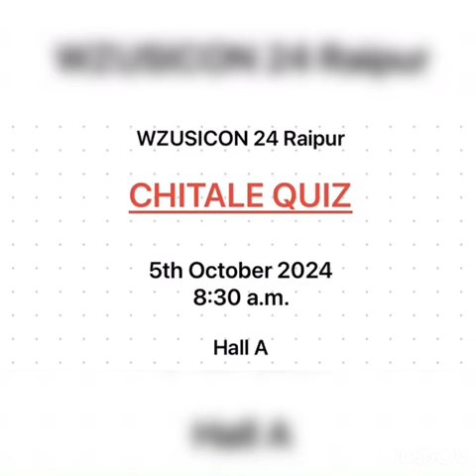Just returned from WZ USICON Raipur. Lovely time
Won the first Prize in Urology Quiz for the consultants

Was invited talk on post radiation fistulas, presented the Adrenergic Storm - the thrilling and challenging case and also variety of challenging kidney tumours we faced till date.

Great meeting , lovely interactions with friends , peers and colleagues